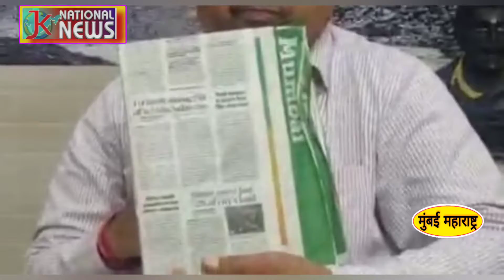मुंबई मे कितने पर्सेन्ट लोग स्लम व झोपड़ों मे रहते है सुने आप भाजपा सांसद गोपाल शेट्टी जी से